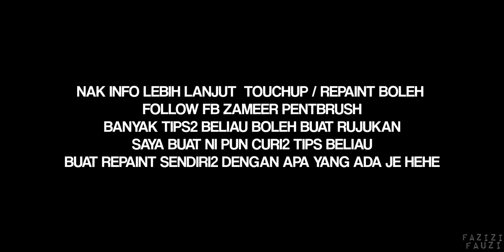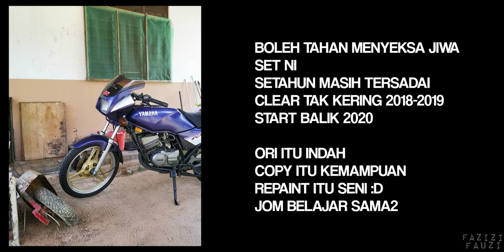Repaint Tank RXZ Purple Yahoo Part 2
part ni masuk stripe sticker yamaha yang pening tu kemudian masuk clear 2k samurai